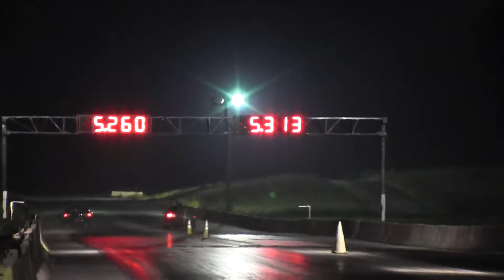Jakes 275 235 radial 003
Jakes 275/235 Drag Radial race.